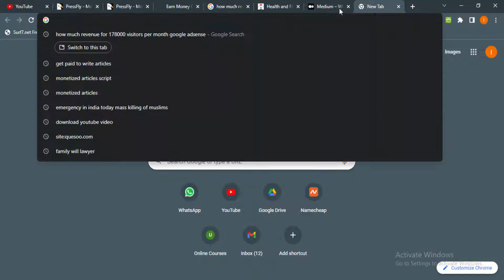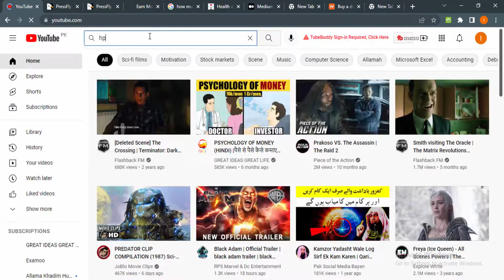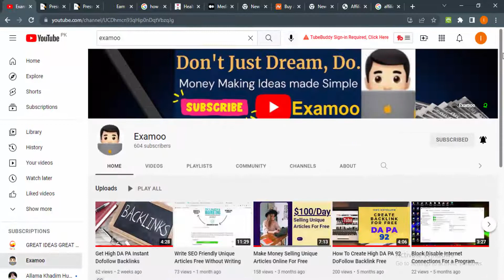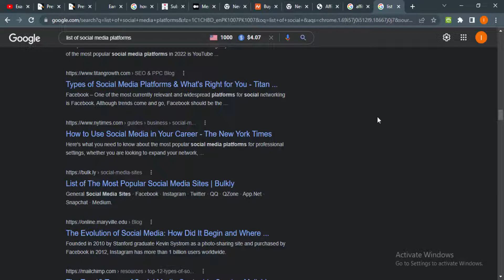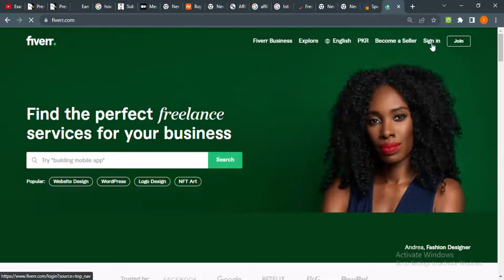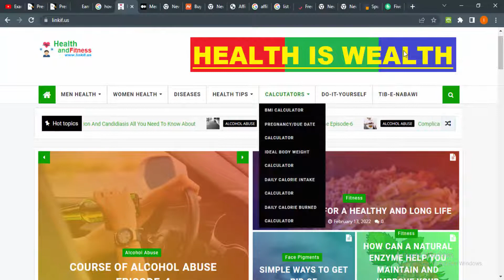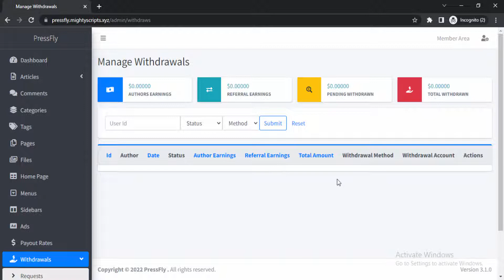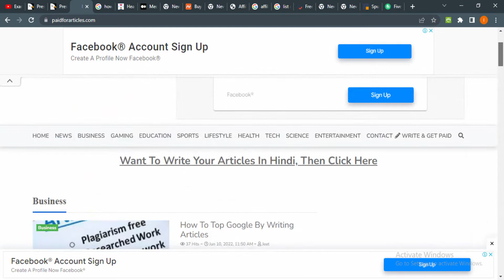Build Online Business in Autopilot | Make Autopilot Lifetime Passive Income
Here have shared complete step by step framework to Start, run and build Legit autopilot business online and earn lifetime passive income even while you're sleeping

This is free and best URL shortener and link tracker service